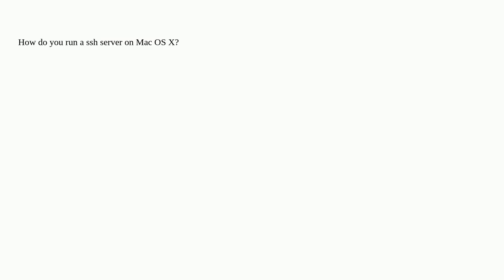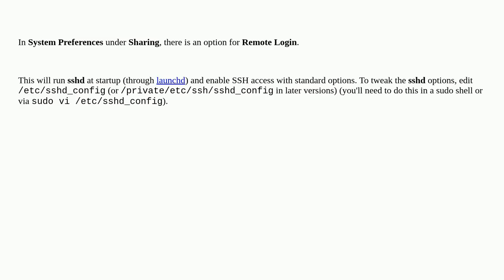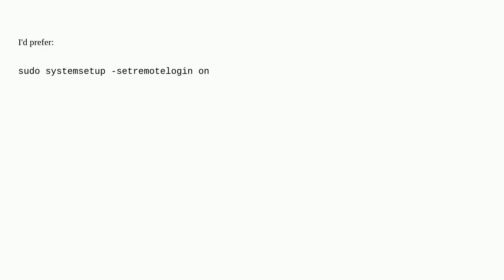How do you run a SSH server on Mac OS X?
A special thanks goes out to the community

  macos remote-access ssh mac